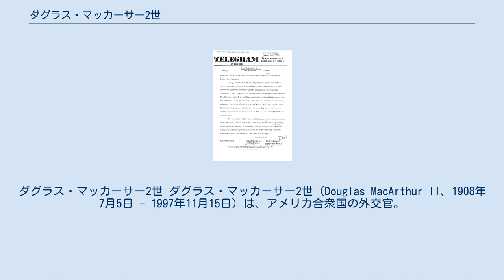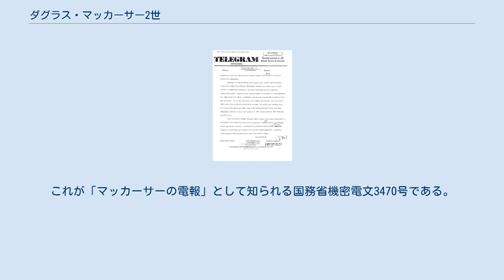ダグラス・マッカーサー2世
ダグラス・マッカーサー2世 ダグラス・マッカーサー2世（Douglas MacArthur II、1908年7月5日 - 1997年11月15日）は、アメリカ合衆国の外交官。
連合国最高司令官として知られているダグラス・マッカーサーの甥。
1957年1月から1961年3月まで駐日アメリカ合衆国大使を務めた。
 ペンシルベニア州出身。
アーサー・マッカーサー・ジュニアの長男であるアーサー・マッカーサー3世の三男として生まれ、叔父にあたり、同じ三男であるダグラス・マッカーサーにちなんでダグラス2世と名付けられた。
彼が生まれた当時の初代ダグラスは、陸軍士官学校で歴代トップの成績を収め、軍人として華々しく活躍していた。
 1932年にイェール大学を卒業後、国務省に入省、ヨーロッパ各地を転任する。
第二次世界大戦中、フランスに在勤した際にはレジスタンス運動に協力し、ナチス・ドイツに抑留された経験も持つ。
1950年代初期には欧州連合軍最高司令部（SHAPE）外交顧問として総司令官であるドワイト・アイゼンハワーを補佐し、その知遇を得る。
 1957年1月、国務省参事官を経て駐日大使に着任する。
当時の日米関係は、マッカーサーの着任に前後して米兵が日本人主婦を射殺するジラード事件が起きるなど、在日米軍の駐留によって生じる摩擦や反基地闘争が顕在化していた。
日本国民の不満が米極東戦略の拠点である日本の反米化・中立化を引き起こすことを危惧したマッカーサーは、日本をパートナーとして遇することでこれを沈静化しようとし、本国政府に米軍戦力および基地の縮小再編や、不平等性を指摘されていた日本国とアメリカ合衆国との間の安全保障条約（旧日米安全保障条約）の改定を進言することになる。
今日の研究ではこのような危機意識に基づくマッカーサーの積極的なイニシアティブが、アイゼンハワー政権を安保条約改定に踏み切らせた重要な要因となったことが指摘されている。
 1959年4月には砂川事件一審判決（被告無罪）が日米関係に及ぼす影響を危惧し、判決を破棄させるための跳躍上告をするよう日本政府に勧めていたことが判明したが、これも上記のような対日認識の反映であったと理解する見方もある（当時 「日本政府は社会党が新たに司法を尊重せよと騒ぎたてていることを必ずしも不快に思っていない。というのは日本政府は 『社会党の司法尊重』 が最高裁の段階になったときブーメラン効果をあげることを期待しているからだ」と国務省宛てに訓電を打ったと伝わる）。
安保闘争が激化した際には、反対運動が東側陣営の指導下・影響下にあるものと分析し、当時の岸信介総理や藤山愛一郎外相、吉田茂前総理など賛成派との接触を密にする一方、反対派との接触や対話を極力避ける路線をとった。
このようなタカ派的政治姿勢は後任のエドウィン・ライシャワーの路線とは相違し、のちにライシャワーに暗に批判されることとなる。
なお、岸および弟の佐藤栄作とは大使離任後も親密な関係を続け、佐藤のノーベル平和賞受賞が決定した際にはすぐに祝電を打っている。
 陸軍の英雄であるマッカーサー元帥の甥、さらにトルーマン政権の副大統領を務めたアルバン・W・バークリーの女婿（1934年にローラ・ルイーズと結婚）でもあったことから、本国政界での知名度も高く、アイゼンハワーや国務長官のジョン・フォスター・ダレスとも親しい関係にある、実力派の大使として知られていた。
退官後は『ワシントン・ポスト』編集顧問などを務めたが、1997年心不全の発作で死去した。
 「マッカーサーの電報」4/4頁 駐日大使在任中の1960年4月26日、韓国の四月革命によって李承晩大統領が失脚し亡命に追い込まれると、それまで李政権がとっていた対日強硬路線によって悪化の一途をたどっていた日韓関係を懸念したマッカーサーは、翌27日には本国国務省に宛ててこの千載一遇の機会にアメリカがとるべき行動を提言した電文を送付している。
これが「マッカーサーの電報」として知られる国務省機密電文3470号である。
 この文書の中でマッカーサーは、竹島は古来日本の領土と認識されている島であり、これを李政権が武力によって不法に占拠したものであると明記している。
そして、 などの提言をつづっている。